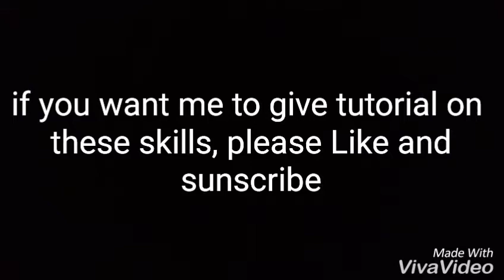10 insane skills !!😈😈